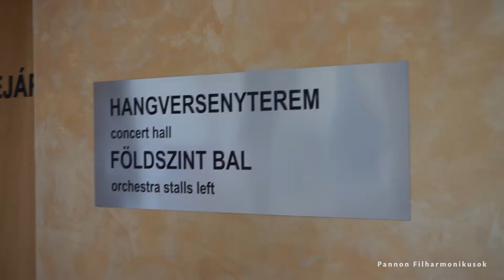A közönség hangja /Andante/ - Pannon Filharmonikusok - 2022-23 Refrén évad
🟠 Andante sorozat - A közönség hangja 🟠
"andante" - azaz lassan, lépésben ("sétálva" 🙂 )

"... olyanok, mint a naposcsibék. Elindulnak előre, a szépre." 🐣
Legyünk mind naposcsibék! ❤🐥

Nekünk tényleg nagyon szoros kapcsolatunk van a közönségünkkel. Pár kedves követőnket, hallgatónkat felkértük, hogy egy kis sorozatban meséljenek nekünk a zenéről, a pécsiségről, önmagukról a zene tükrében.
Prokop Gábor régóta bérletesünk, ő egy élő zenei lexikon, aki valószínűleg már több ezer órányi klasszikus zenét meghallgatott. ❤
Ha vele utazol, a buszán biztos, hogy szól a zene 🎶🎵 A kollégái szerint ha az URH helyett a komolyzenei rádión keresztül keresnék, hamarabb meghallaná 😄
Minden, amit a Pannonicum bérletről és az Öko-Kuckó játszóházról tudni lehet